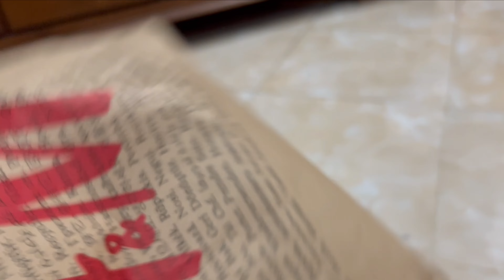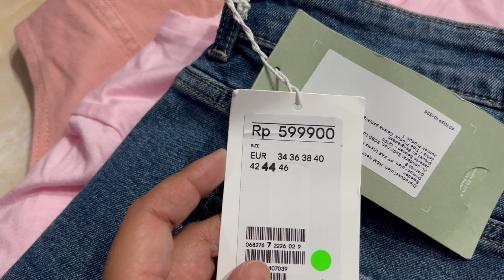[Vlog Ulang Tahun] HAPPY ANNIVERSARY KE 7 TAHUN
=BYEBYE=